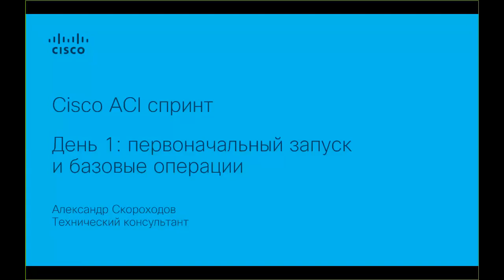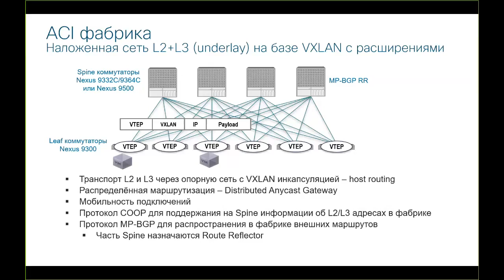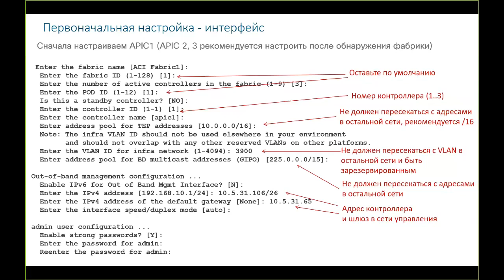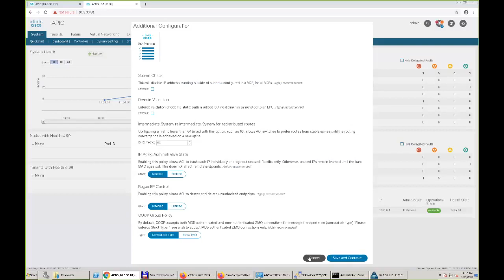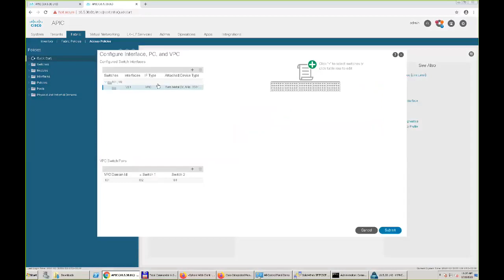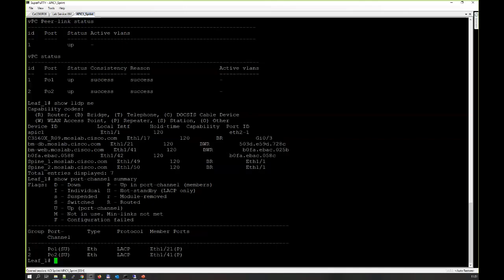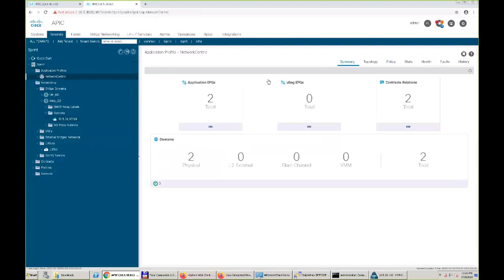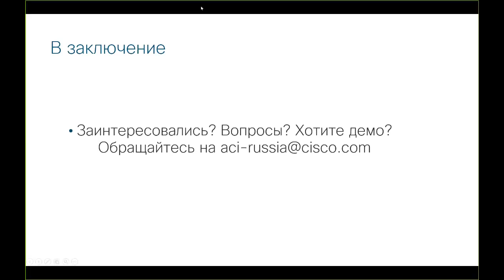Cisco ACI Sprint - Day 1 | Первоначальная настройка и базовые операции